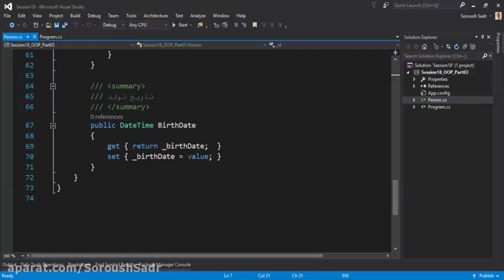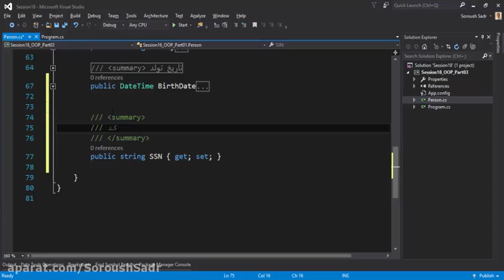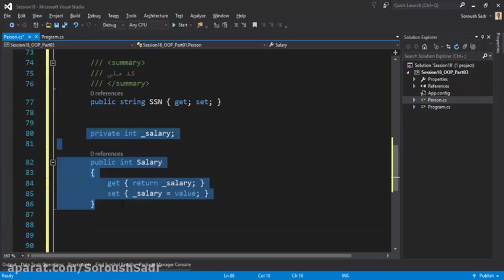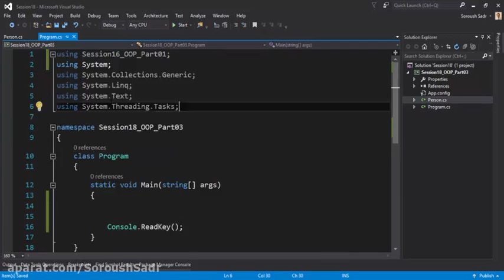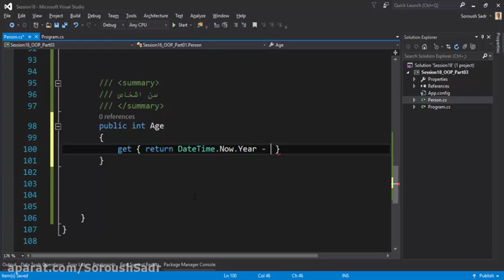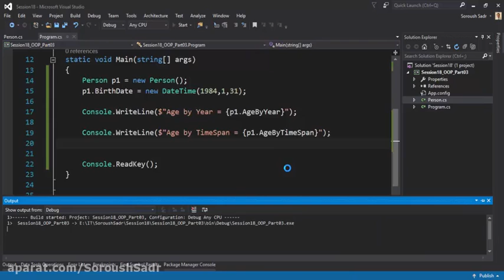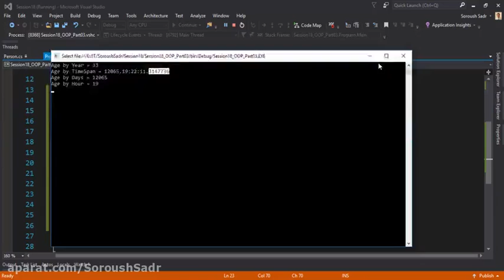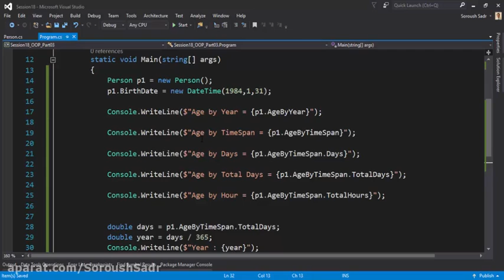C# - آموزش برنامه نویسی سی شارپ از مقدماتی تا پیشرفته قسمت 18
معرفی برنامه نویسی و اهداف آن
    معرفی فرآیند برنامه نویسی تجاری و اتوماسیون
    معرفی تاریخچه زبان های برنامه نویسی
    بررسی مفهوم ساخت یافتگی ، شیء گرایی و معرفی ارکان چهارگانه شیء گرایی
    معرفی مفهوم انتزاع ، وراثت ، چندگانگی ، بسته بندی
    معرفی ویژگی های زبان برنامه نویسی سی شارپ و قابلیت انتقال پذیری برنامه و مدیریت حافظه خودکار
    معرفی مفهوم CLR
    بررسی Code Execution و Code Compilation
    بررسی MSIL
    معرفی متغیر
    معرفی ساختار حافظه ، Stack و Heap
    و …